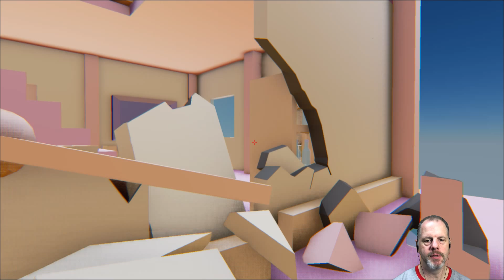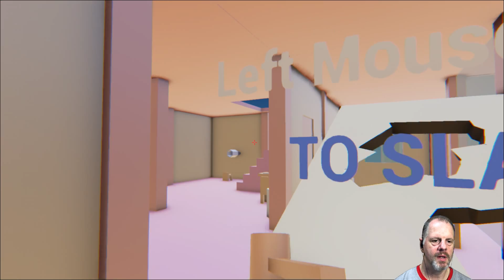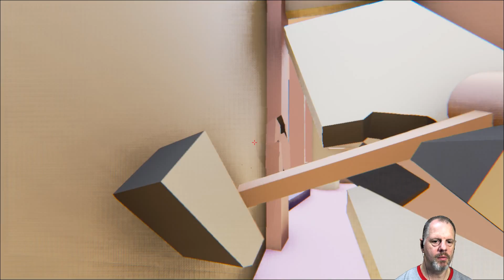Indie Show and Play: Where Is My Hammer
, I saw a contest going on called, "Indies vs Pewdiepie and this was one of the games entered in the contest.

They had 48 hrs and I thought I would check it out and share it and raise some more awareness.

[A smaller hammer might have been better for me?]

*SPOILER ALERT*